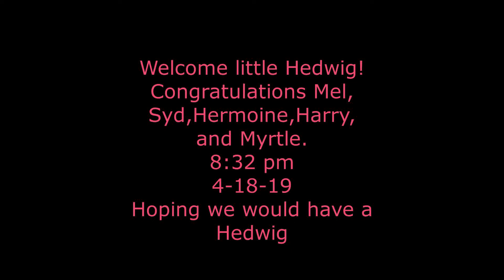Welcome little Hedwig! Congratulations Mel, Syd,Hermoine,Harry, and Myrtle. 8:32 pm 4-18-19